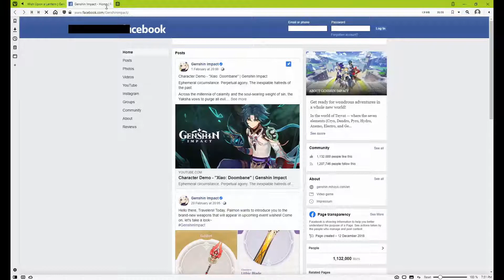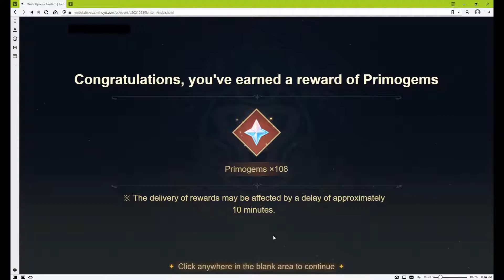Genshin Impact Let's Play - Wish Upon a Lantern Web Event (continued)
Rin releases Xiao lanterns in hopes for primogems.
Event: Wish Upon a Lantern (19 to 25 February 2021)